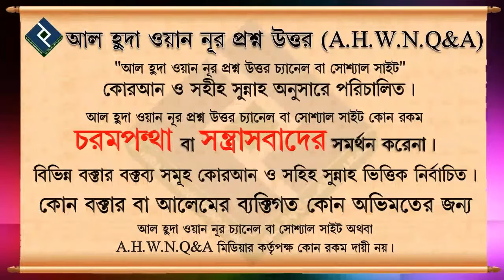ইসলামের স্তরগুলো সম্পর্কে জানা জরুরী কেন┇৫৪ নং┇শায়েখ আব্দুল আল বাকী